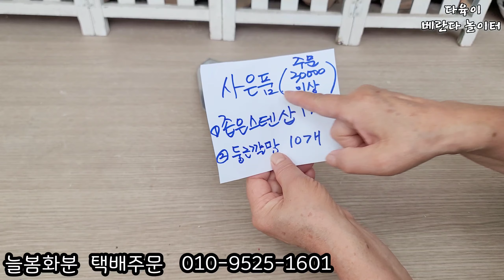다육이화분 롱분 꽃분 사각화분 미니콩분 플분 장미코사지화분 늘봄화분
다양한 다육이흙 마사 펄라이트 피스모스
화산석 꽃삽 조리개 영양제 핀셋